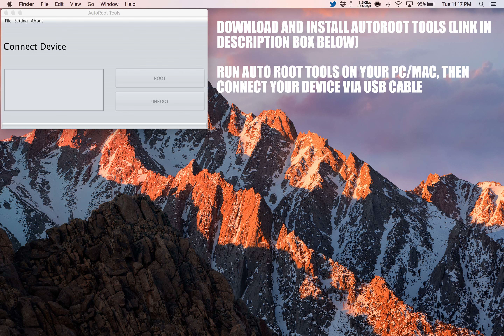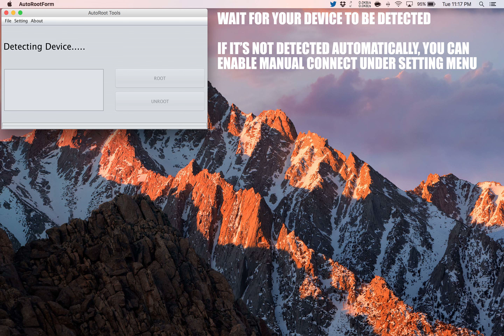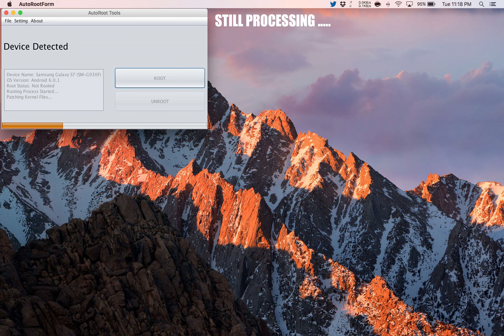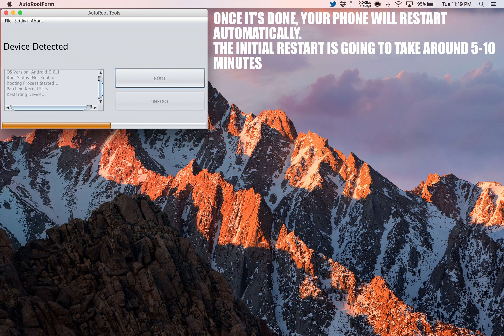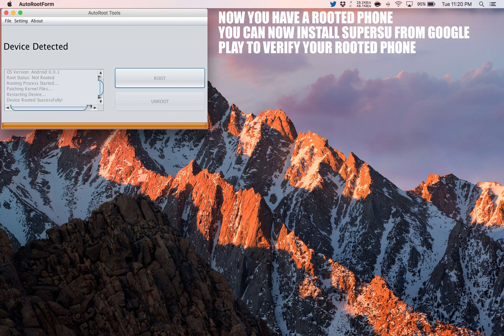How To Root Asus Memo Pad 8 ME181C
Step by Step tutorial on how to How To Root Asus Memo Pad 8 ME181C.